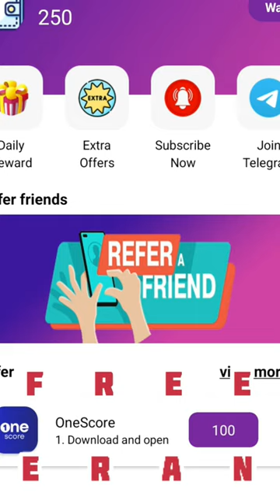rupyaa coin earning app today rupyaa coin app refer and earn # #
top search

rupyaa coin earning app se refer kar ke earn kaise kare
2022 rupyaa coin earning app